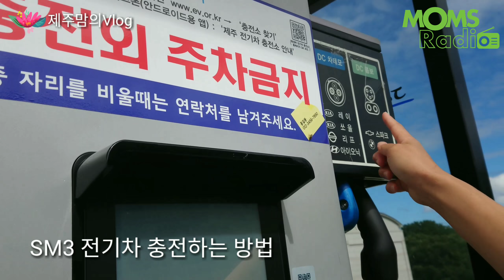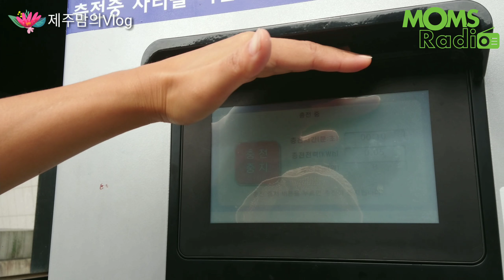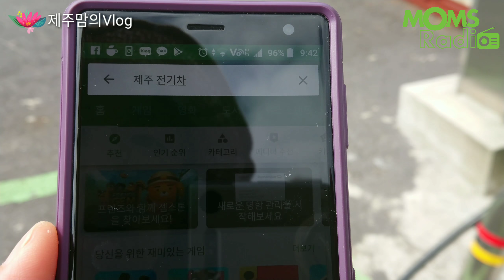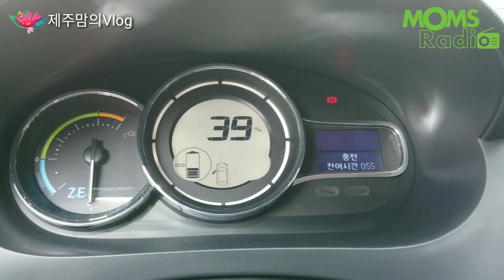제주도에서 전기차를 타야 하는 이유_ (SM3 시승기)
제주도 가실 때, 어떤 차를 빌려야 하나... 고민 많으시죠?
최근에 제주도에 핫~한 전기차를 타보았습니다.
탈까 말까 망설이는 분들~ 제주맘 영상보고 용기내보세요~ ^^

댓글도 많이 남겨주세요~!!1

PS. 제주맘...SNL에 나오는 개그우먼 정이랑씨와 동일 인물이 아닙니다 ㅋㅋ